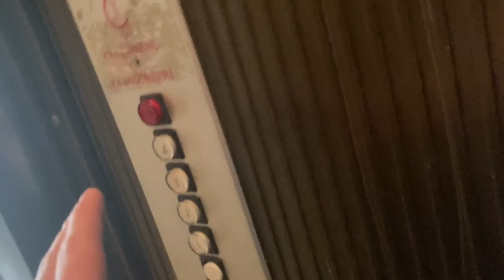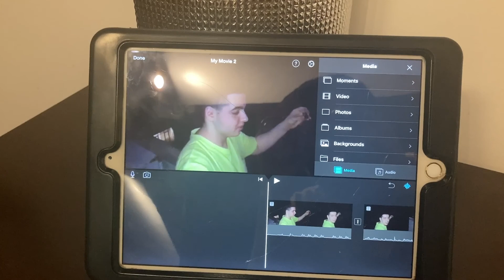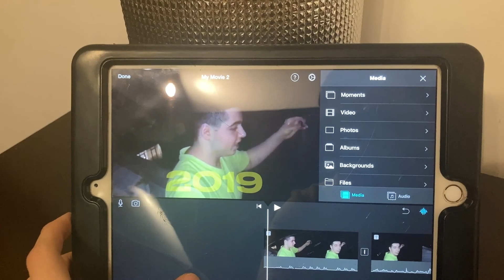BUILDING THE CHRISTMAS TREE EARLY!! (Day 1735)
We had enough of 2020, so we thought of building up our Christmas tree from a week earlier than we normally do.